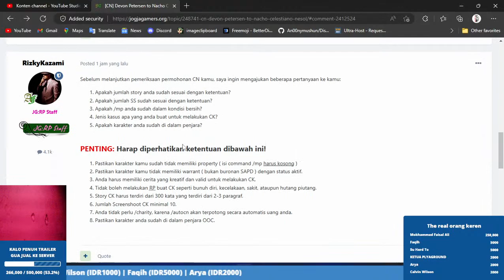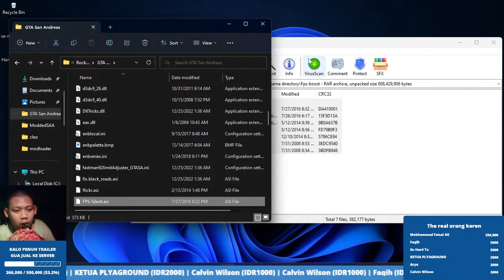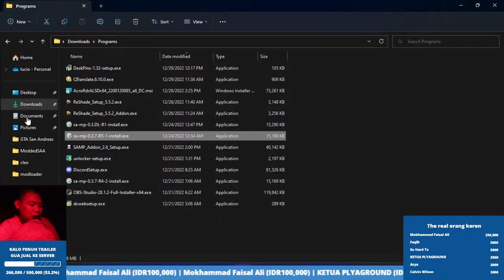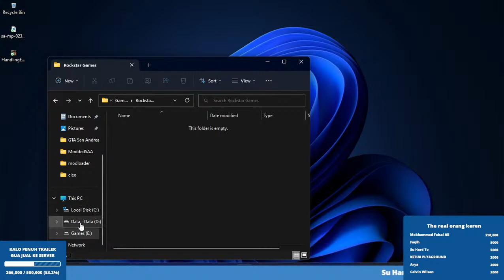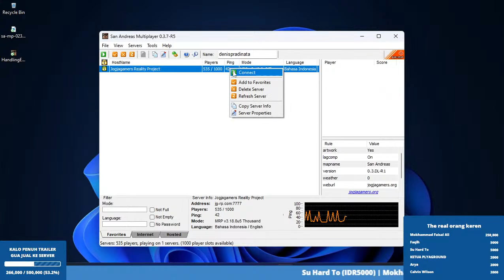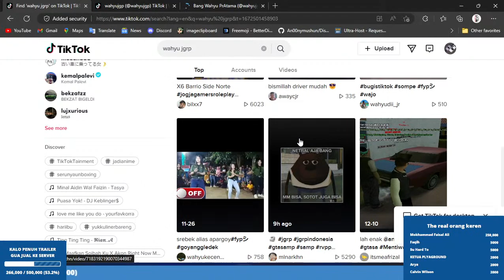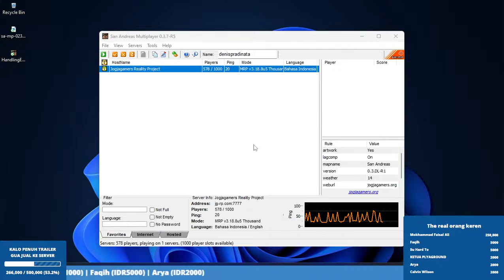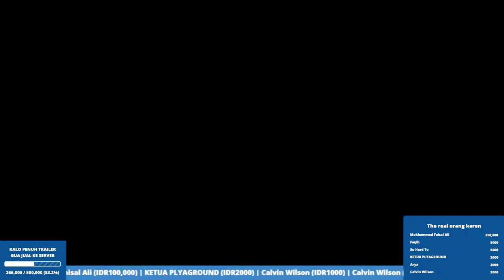TERAKHIR KALI IKUT TAHUN BARUAN JGRP ITU 2020, ABIS ITU DI BANNED || DAY 28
Support me:
SUBATHON PRICE
-1000: 1MENIT
-5.000: 10MENIT
-10.000: 15MENIT
-30.000: 30MENIT
-50.000: 1JAM
-100.000: 5JAM
-500.000: 15JAM
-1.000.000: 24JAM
HostName: Jogjagamers Reality Project
Players:  984/ 1000
Ping:     -
Mode:     MRP v3.18.4u1 Thousand
Language: Bahasa Indonesia / English